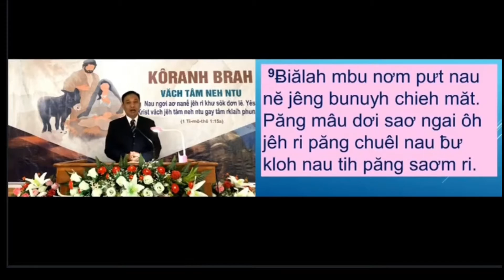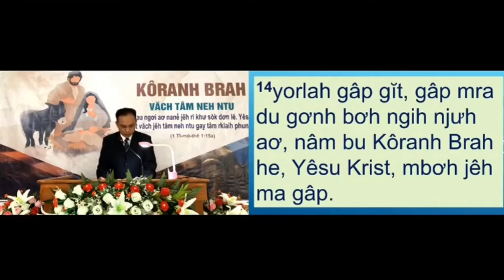ĂN BLAU NJRĂNG ( Nkah Nti Oh Mon Kôranh Brah KNT Y Than)